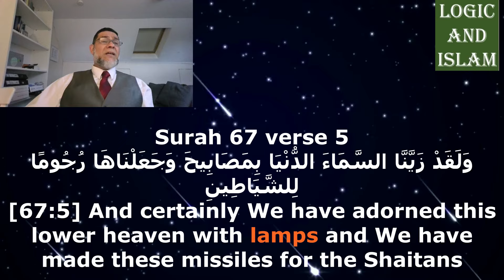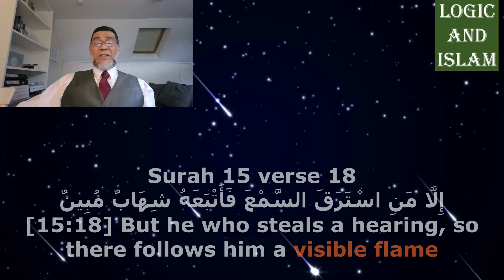Shooting stars in Quran: a mistake or a miracle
Moreover, these videos will educate children about Islam and the Holy Quran. We also post regular videos that translate the teachings of the Quran into English. Each video has been categorized according to its purpose in its title.